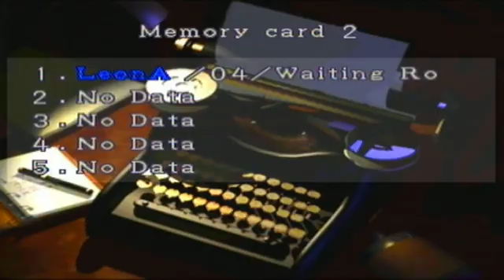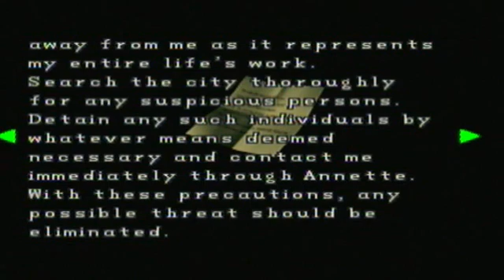Resident Evil 2 - Walkthrough - Part 10/18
Resident Evil 2, known in Japan as Biohazard 2, is a 1998 survival horror video game originally released for the PlayStation. Developed by Capcom as the second installment in the Resident Evil series, its story takes place two months after the events of the first game, Resident Evil.

It is set in Raccoon City, an American community whose residents have been transformed into zombies by the T-virus, a biological weapon developed by the pharmaceutical company Umbrella. In their escape from the city, the two protagonists, Leon S. Kennedy and Claire Redfield, encounter other survivors, and are confronted by William Birkin, the mutated creator of the even more powerful weaponized pathogen called the G-virus.

Resident Evil 2 was widely acclaimed by critics, who praised its atmosphere, setting, graphics and audio. Its controls, voice acting and inventory system garnered some criticism, however, and certain reviewers disliked its puzzles. The game has become a million-seller, and is the franchise's most successful title on a single platform. Years after its first release, Resident Evil 2 was included in several lists of the 100 best games. It is now widely considered to be one of the best video games ever made. Following its initial success on the PlayStation, it was ported to Microsoft Windows, the Nintendo 64, Dreamcast and GameCube, and was released as a modified 2.5D version for the Game.com handheld. The story of Resident Evil 2 was retold and built upon in several later games, and has been adapted into a variety of licensed works. Capcom released a sequel in 1999, and are developing a Resident Evil 2 remake.